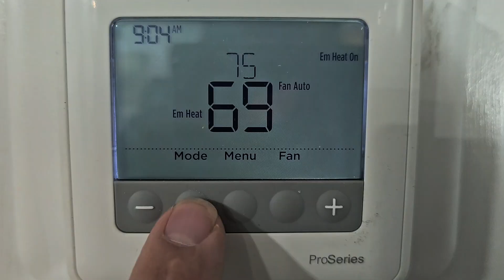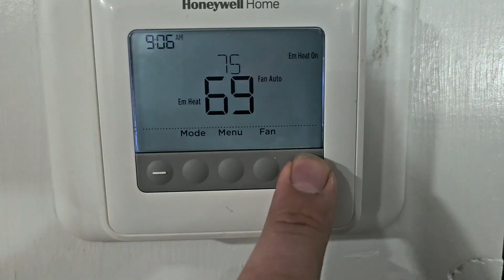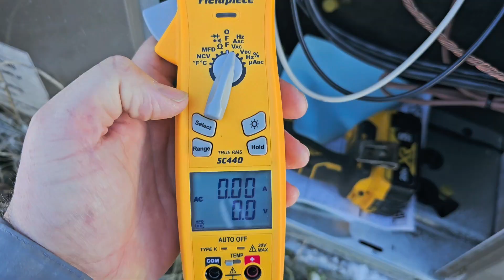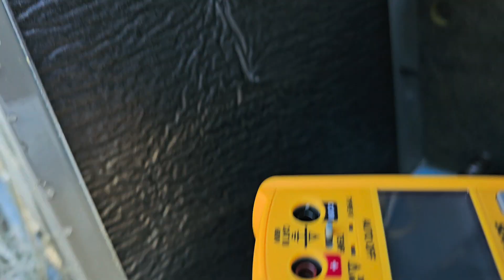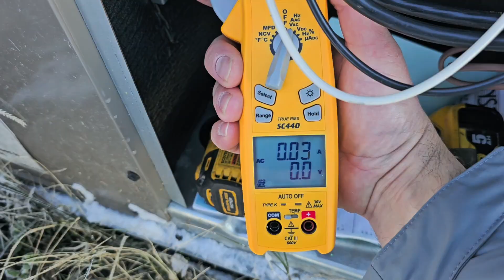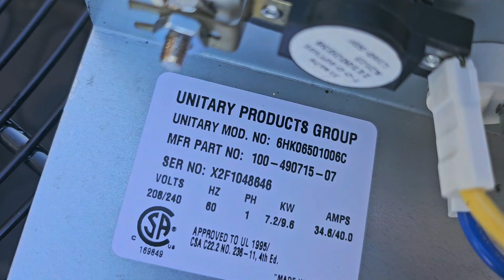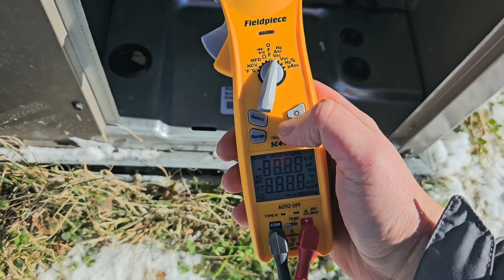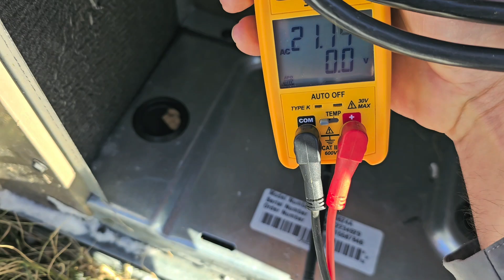How to know if the emergency heat is working?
Want to learn more about your heat pump? Watch the Videos below.

HVAC Tools
Fieldpiece SPK2 Folding Pocket in-Duct Thermometer

Fieldpiece SC440 True RMS Clamp Meter

Fieldpiece SRH3 In-Duct Digital Psychrometer

Fill out the contact form at modern web studios